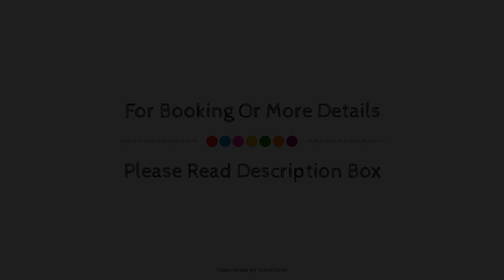The Silk House, Leek, United Kingdom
Searching For
1. The Silk House - Leek
2. The Silk House - Leek Virtual Tour
3. The Silk House - Leek Rooms
4. The Silk House - Leek Amenities
5. The Silk House - Leek Videos
6. The Silk House - Leek Offers
7. The Silk House - Leek Deals
Audio Credit:
Track Title: Subway Dreams
Artist: Dan Henig